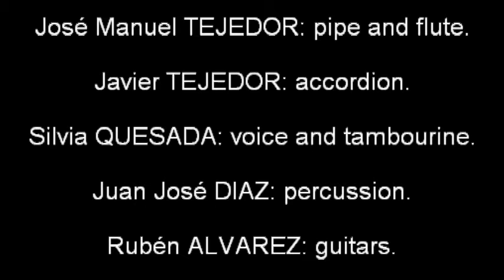Kuwait Music Exclusive - Tejedor performing